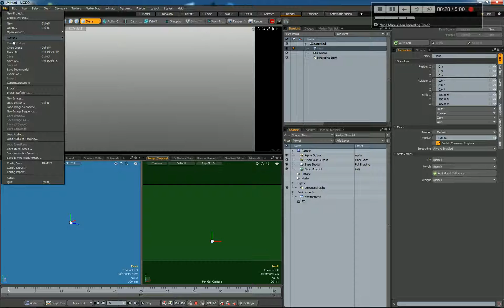NPR2 Xtoon Import missing Gradient